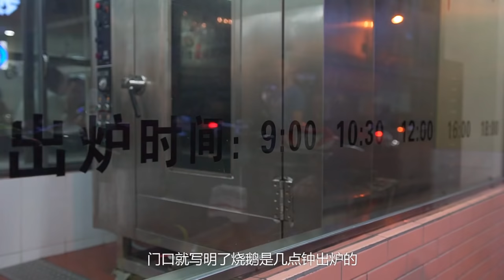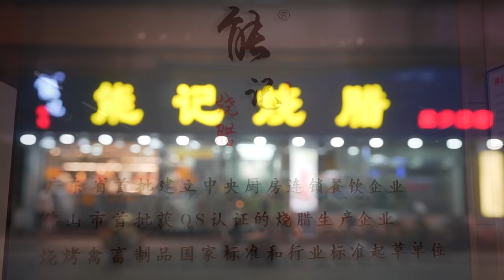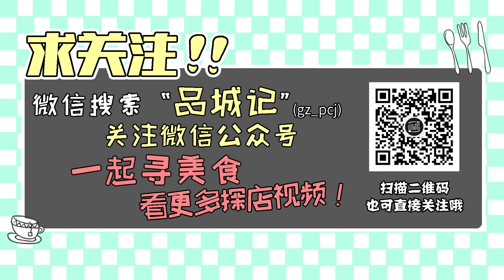開了三十年的老牌燒臘店，老闆虛心求教的精神我很欣賞！ 【品城记】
对于老广来说，最有亲切感的菜肴估计就是烧腊了。逢年过节要吃，平时的一日三餐也少不了“落街斩料”。烧腊店在广州开得遍地都是，然而这一顿，姚大秋竟然舍近求远，跑去了佛山南海！在那边，有一家开了三十几年的烧腊铺，据说店主是一个很有故事的人。他早年走遍省港澳，见到做得好的食肆就会上门悉心请教，后来自成一派，“斩料”功夫在佛山小有名气。到底有多好吃呢？还是看视频比较直观！ "我們將確保影片內容不涉及任何動物虐待行為，所有食材的取得都符合道德和法律規定。"